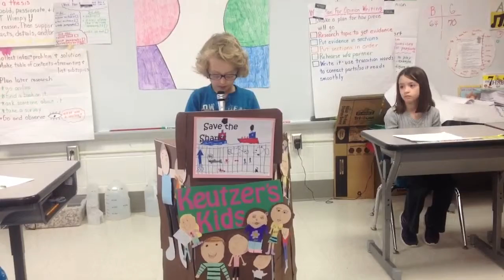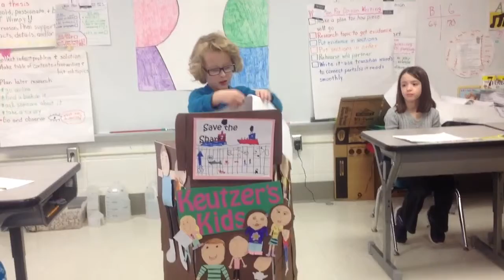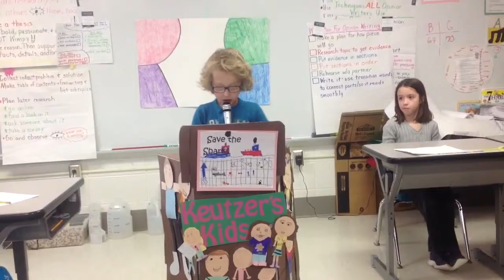Feb 25, 2014